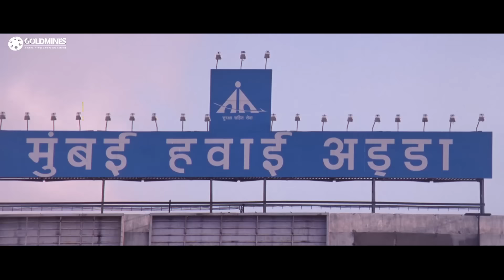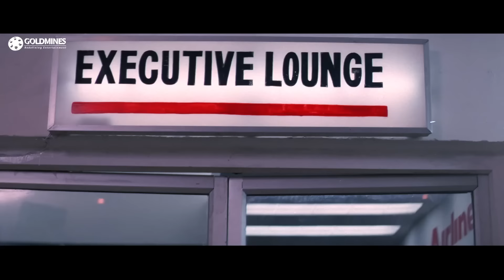बादशाह की जान खतरे में है ये बात जोहनी लीवर ने जब सुनी फिर क्या हुआ